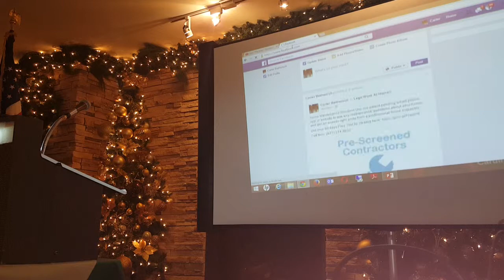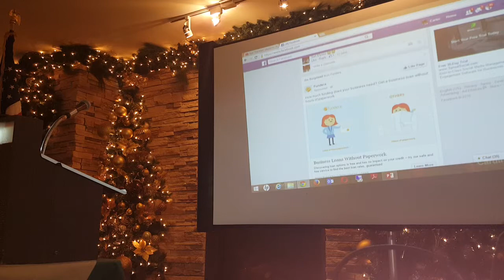Overcome! And Prove What You Can Do! (speech) - at Gravois Kiwanis Club in Affton, MO